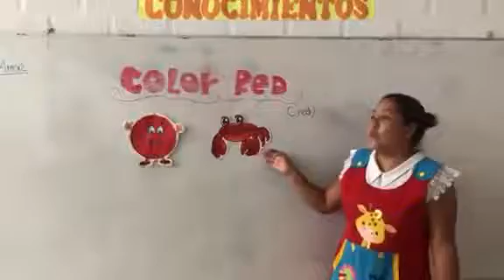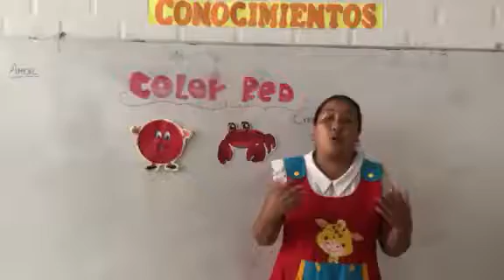TEMA: COLOR ROJO - 4 AÑOS (INGLÉS)